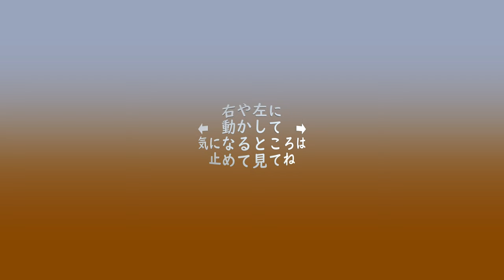盲学校の施設（360°映像）/ 360° Cam VR 4K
【画面を"ぐるぐる"動かしてお楽しみください。スマートフォンやiPadで見る場合は横置きにして、YouTubeアプリでご覧ください。】

　盲学校のいろいろな場所を360度カメラで撮影しました。盲学校の正門や中庭、体育館にいる気分になれますよ。よく見ると意外な発見があるかも！？
　見たい方向に画面を動かしてみてね。

    We are Fukui Mo-gakko (Fukui Prefectural School for the Visually Impaired).
Enjoy 360° Cam VR movie taken at Mo-gakko.  You can look around our school.  Please watch and enjoy our simulated experience of our school!

  ☆Come visit our school website, too.